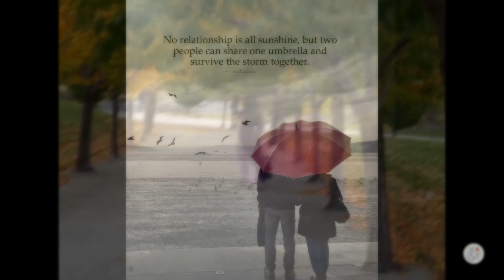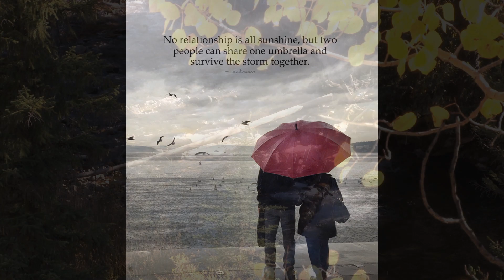MỘNG HỒ ĐIỆP- Ca sĩ Hương Giang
Copyright by NGÔ HUY KHÁNH TRÂN

Ai trong chúng ta cũng từng mơ.Riêng KT thì vẫn mơ nhiều. Có những  giấc mộng thật hư ảo, đưa ta vào cõi mông lung mơ hồ.  Để rồi khi tỉnh thức vẫn còn bàng hoàng một...giấc liêu trai.

MỘNG HỒ ĐIỆP- LYRICS:
Nhạc&lời: Ngô Huy Khánh Trân
Tôi đi nhặt mùa thu còn sót lại
Để ráng vàng thêm tuổi nhớ xanh xao
Cho úa nhàu hư hao giấc mơ buồn
Mãi lạc loài hoang hoãi cõi si mê
Hồn bâng khuâng tôi đi tìm dấu ngày qua
Bỗng trong tiềm thức vỡ òa niềm đau
Thời gian ...nước chảy qua cầu
Chốn xưa vẫn đấy người đâu bây giờ
Hình như tôi đã lạc trong mơ
Đường trần xóa mất lối mờ thiên thai...
Hình như mới nhắp chén cay
Nụ hôn trao vội chênh chao bước về
Một mình lạc giữa chiều buông
Lao đao mê muội biết về. cõi nao...
Chợt đâu vẳng lại mơ hồ tiếng khánh ngân
Vọng trong không gian, tiếng sầu gieo thêm vấn vương
Mộng hồ điệp chắp cánh bay
Giật mình thức giấc liêu trai ngỡ ngàng.
NHKT 12/2019